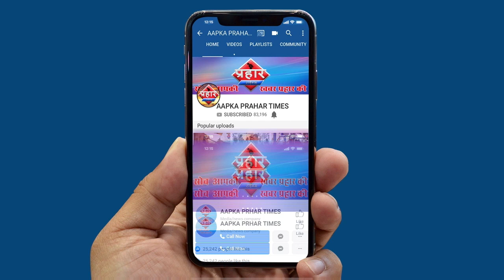दिल्ली में CAA हिंसा पर पत्रकार प्रशांत कन्नोजिया ने क्या कहा||Aapka Prahar Times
दिल्ली में CAA हिंसा पर पत्रकार प्रशांत कन्नोजिया ने क्या कहा
प्रशांत कन्नोजिया ने मोदी सरकार पर निशाना साधा
शांति पूर्ण प्रोटेस्ट को खत्म करने की शाजिश हो रही है